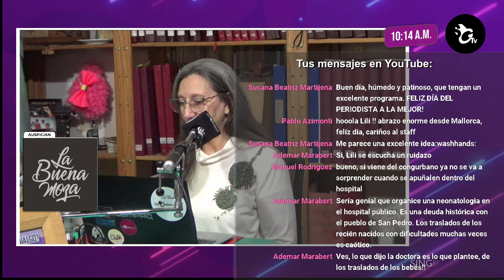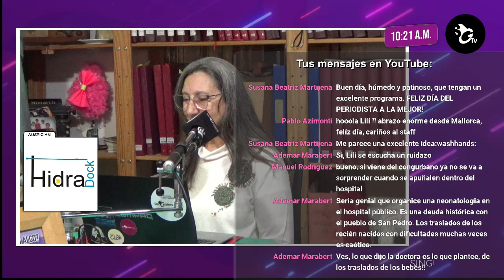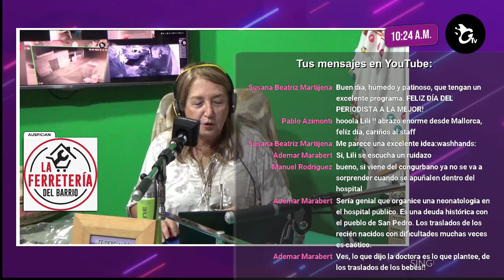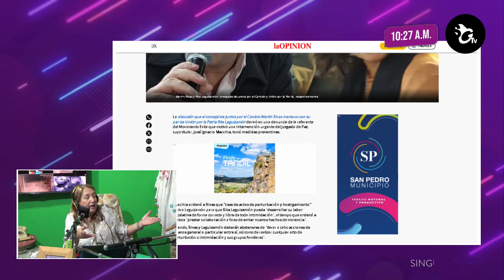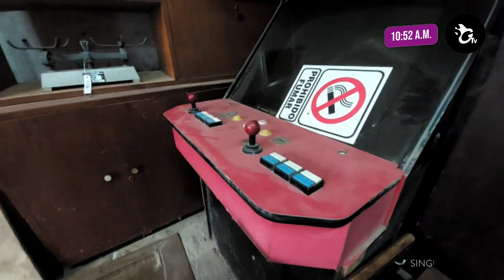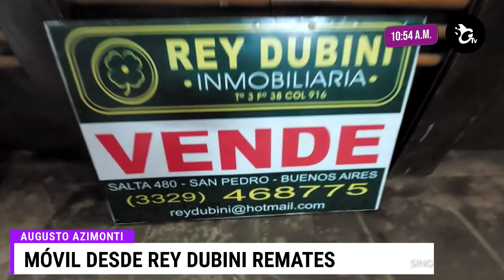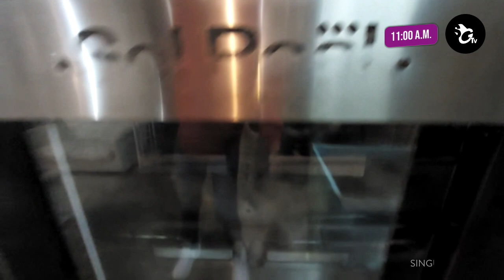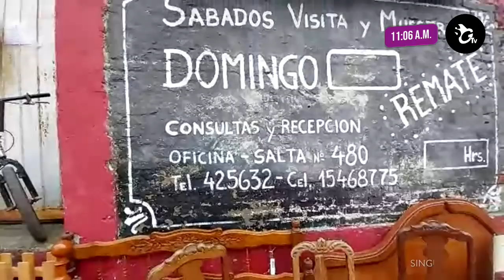Sin Galera, el programa de Lilí Berardi del sábado 8 de junio de 2024 - Bloque 2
00:00 - Introducción
20:05 - Martín rivas Concejal de Juntos por el Cambio
32:00 "ADÍOS RITA, UN ABRAZO"
41:00 - AUGUSTO AZIMONTI - MÓVIL DESDE REY DUBINI REMATES